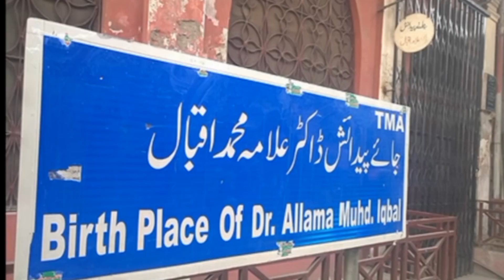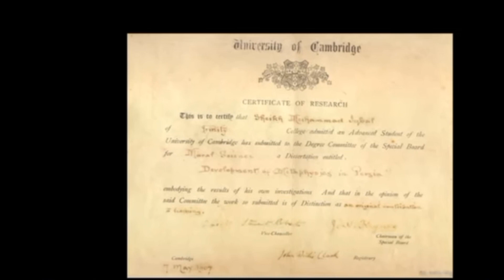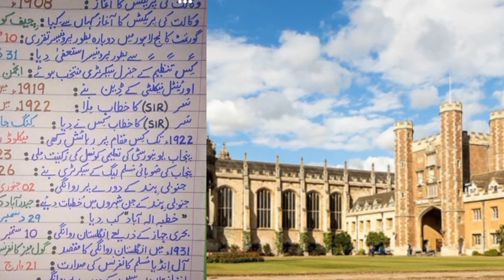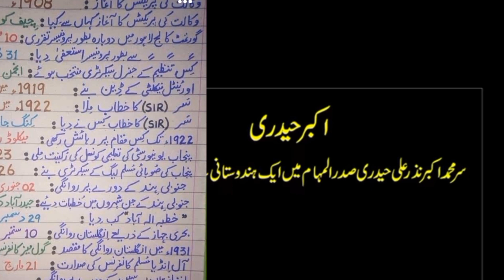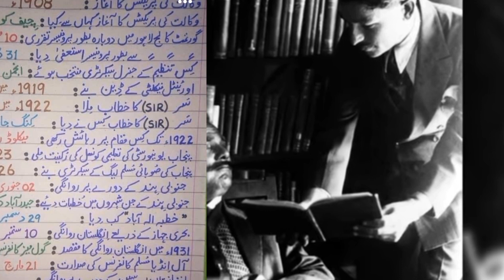Allama Muhammad Iqbal, biography and struggle, Shehroz Grammar High School, documentary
Allama Muhammad Iqbal, Shehroz Grammar High School